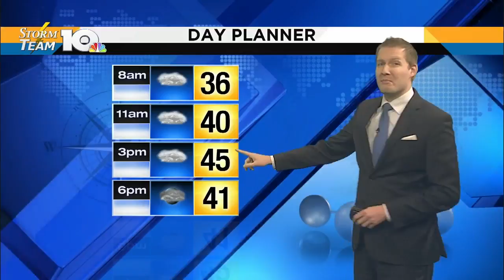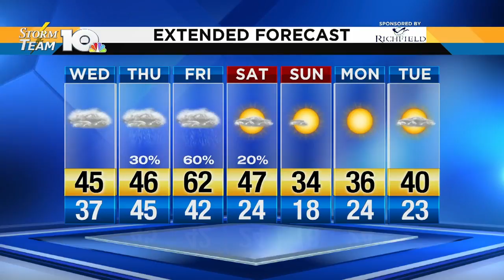Jonathan's Wednesday morning forecast